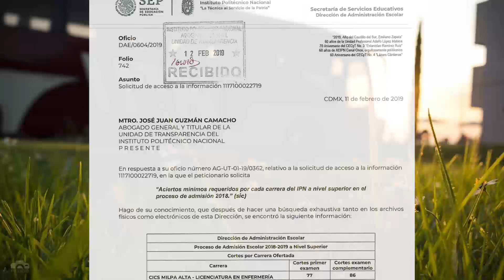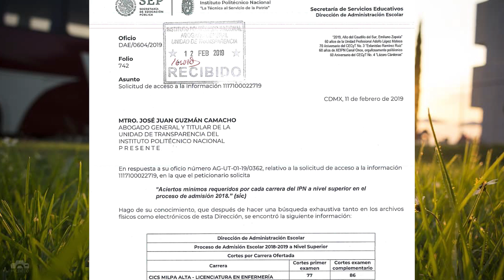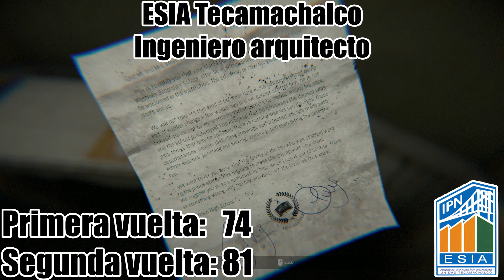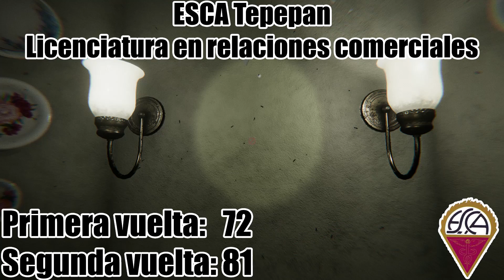ACIERTOS OFICIALES IPN 2019